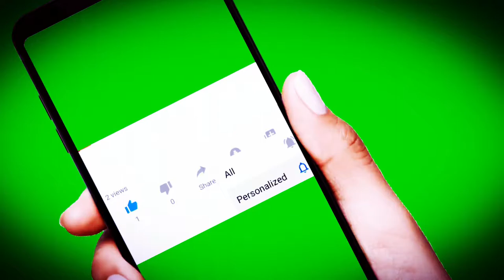💎KongFu,dance lion,cute animals,chinese,stunt,Fitness,magic man,X-sports,funny,delicious💎64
※This is a all kinds channel Bring you different strange things every day！※

※Please input the time and tell me which one is your favorite I will focus on this kind of video. Thank you！※